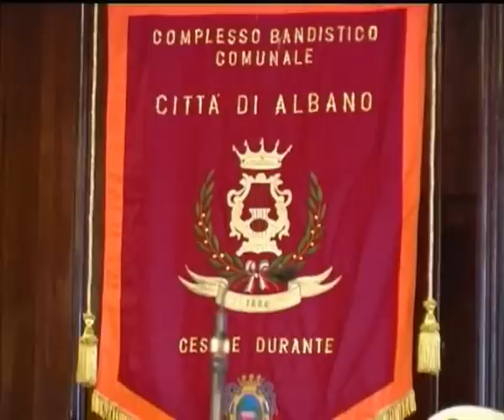Complesso Bandistico Comunale "CITTA'DI ALBANO"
Brano: O' Caratello
Autore: Anonimo
Direttore[/]: M° Olivelli Leonardo
Presidente[/]: Bruno Lucidi

Brano bandistico inspirato alla tradizione popolare Albanense.

Si ringrazia il Sindaco Marco Mattei e il Vice Sindaco Assessore ai Lavori Pubblici Marco Silvestroni e il Sig. Stefano Ponti.